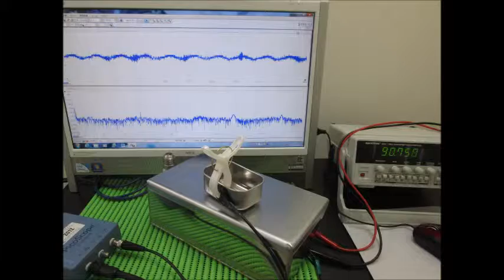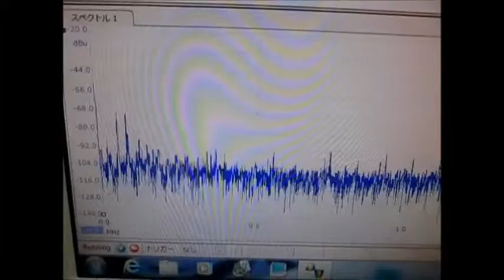表面弾性波の観察 Observation of the surface acoustic wave